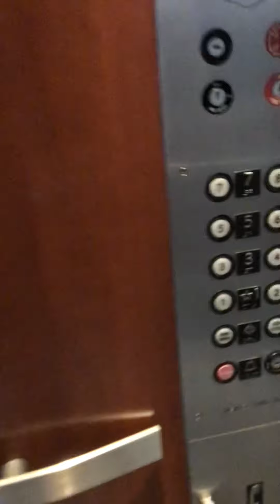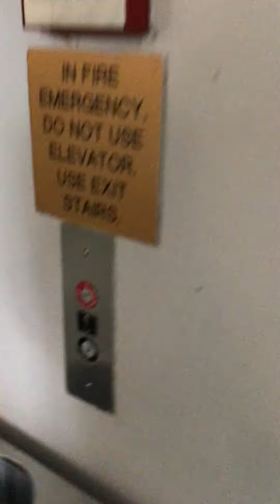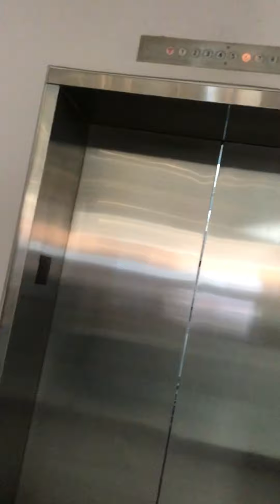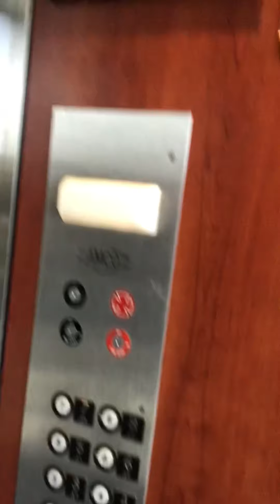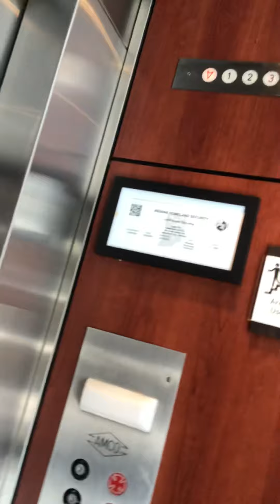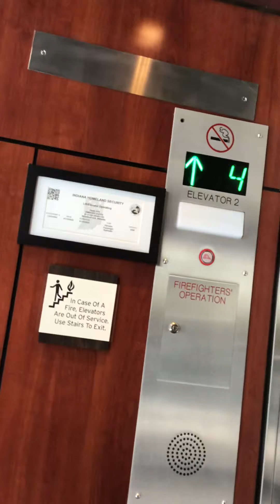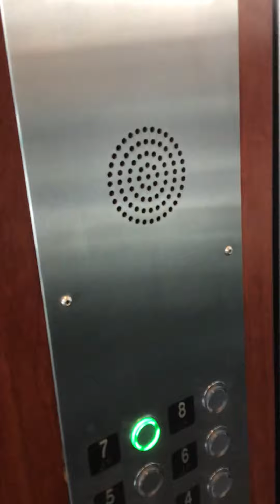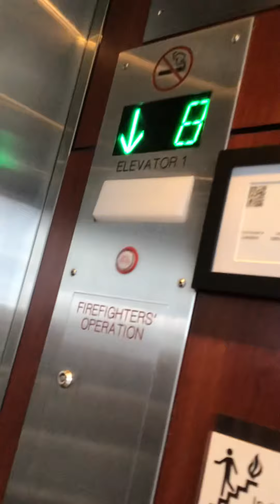AMCO Hydraulic Scenic Elevators at Embassy Suites By Hilton Carmel, IN